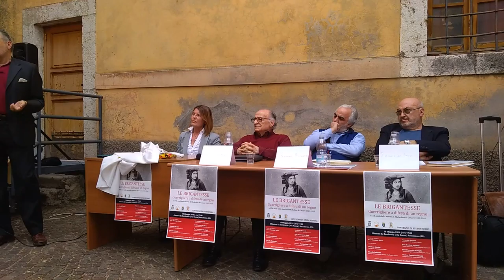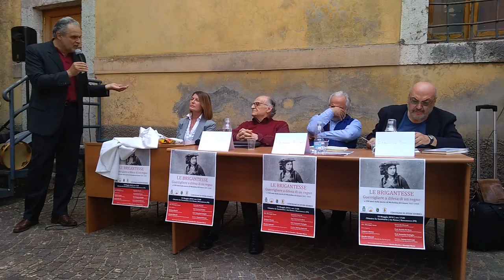Claudio Saltarelli presenta il convegno sulle Brigantesse a Roccasecca